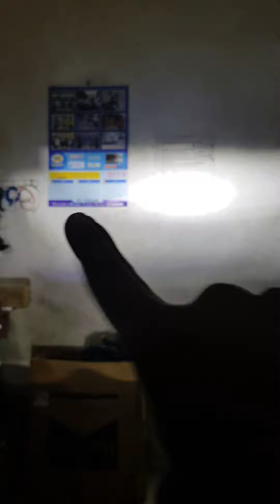Upgrade Lampu Utama Nmax 99watt + Alis DRL Audi + Elektrik Leveling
Dijamin Tidak Bikin Silau
Dijamin Tidak bikin tekor aki

Bijak lah sebelum Coment 😊

Kedai Riders
Larangan, Ciledug, Tangerang 15154

Patokan :
di samping Lanang Barbershop Puribeta 1atau
Di depan Halte Busway Puribeta 1